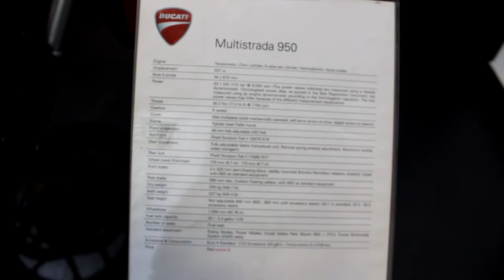2017 Ducati Multistrada 1200 S - Walkaround !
People and AG walo ye raha Multistrada 950 - Walkaround.Enjoye kijia.